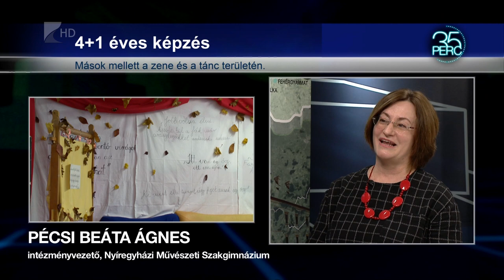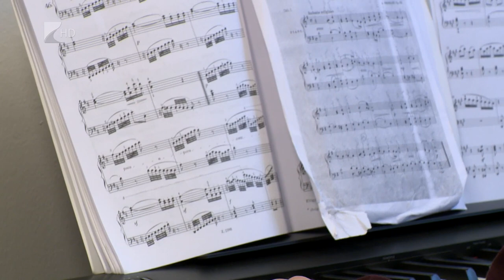30 éves művészeti képzés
Már digitális zongoraterme is van a nyíregyházi Művészeti Szakgimnáziumnak.
Az intézményben további művészeti tantermek kialakítása van folyamatban. Az itt tanulók a hagyományos közismereti tárgyak mellett jelentős számban kapnak művészeti képzést tanulmányaik során.